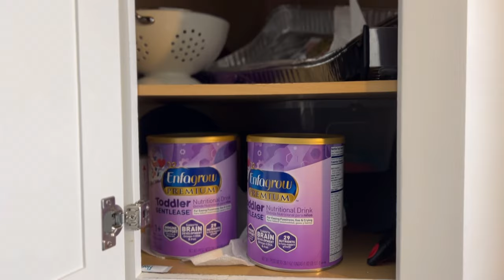Declutter my kitchen cabinets with me!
Real time declutter with me. I tackle 2 cluttered kitchen cabinets in under 45 minutes while I chat.